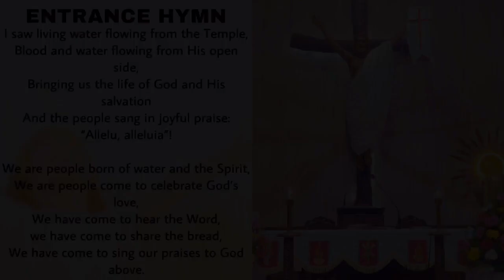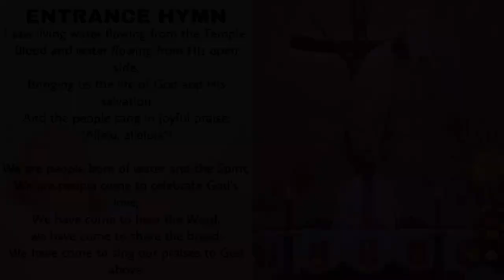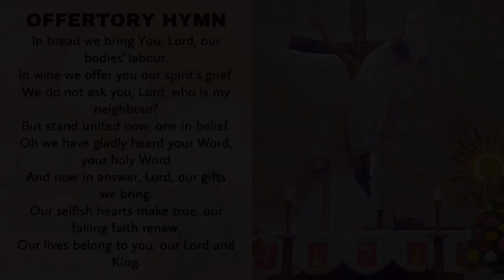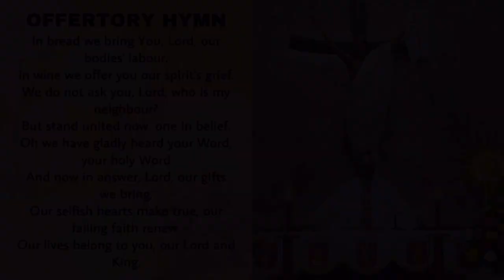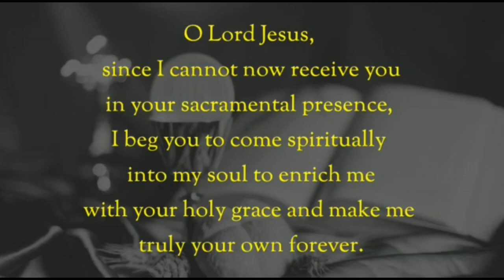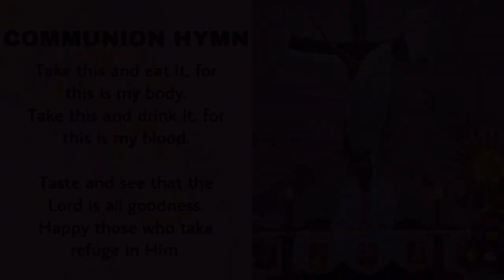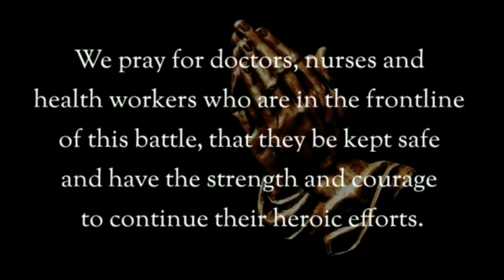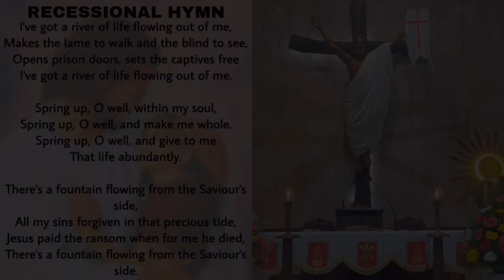The Holy Eucharist, Thursday 22 April 2021